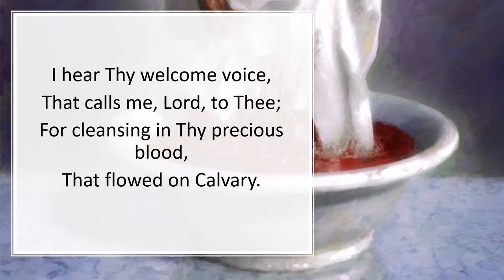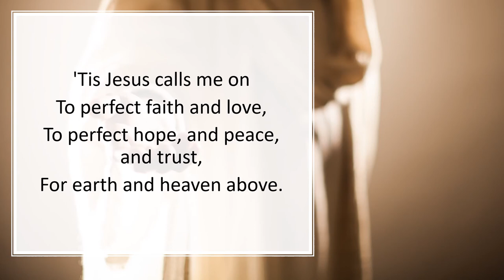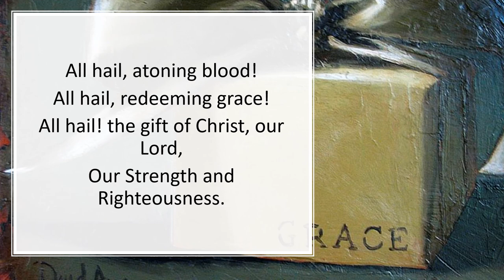224 I Hear Thy Welcome Voice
The Gospel – The Call

Lyrics: L. H.
Tune: L. Hartsough, 1872
(Welcome Voice. S.M. With Refrain)

SDAH: 282